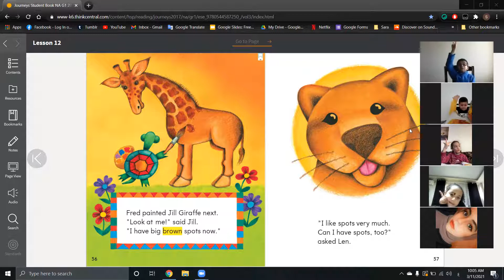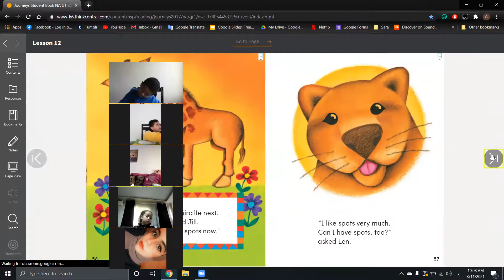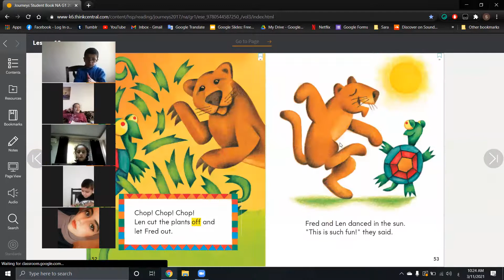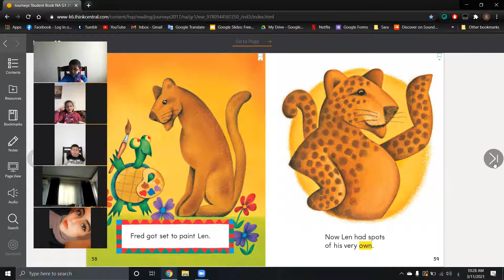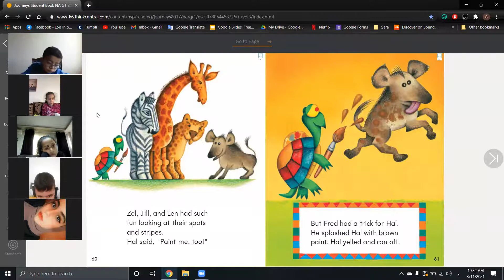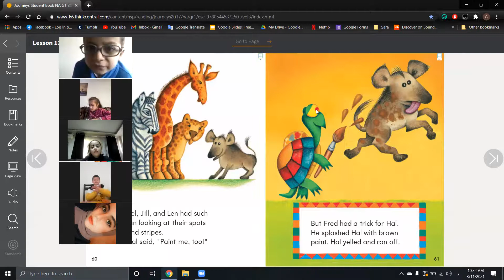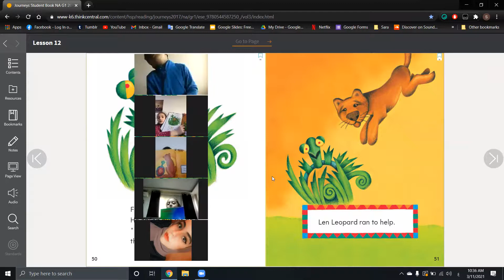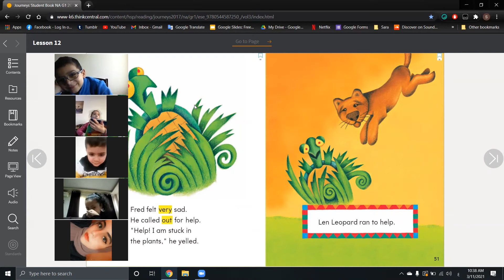G1I Online English Class #2 - "How Leopard Got His Spots?"